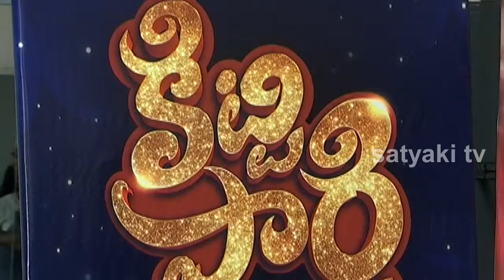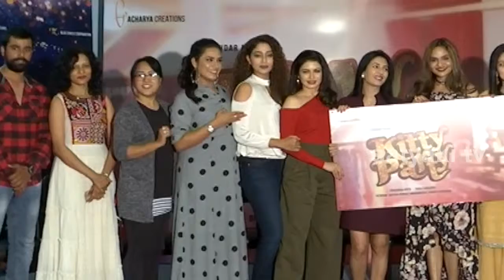Kitty Party Movie Logo Launch | Satyaki Tv